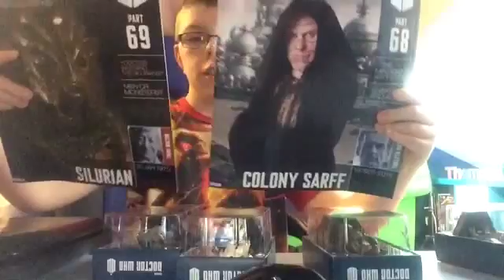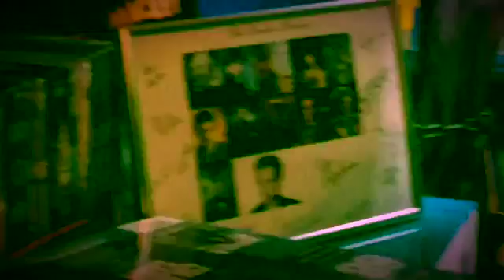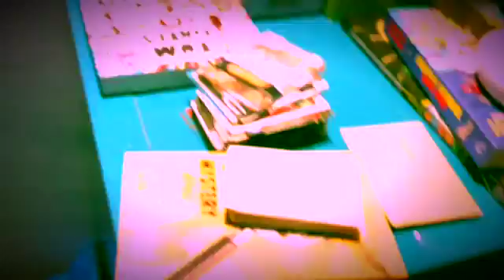Doctor who Unboxing episode unknown - three figures